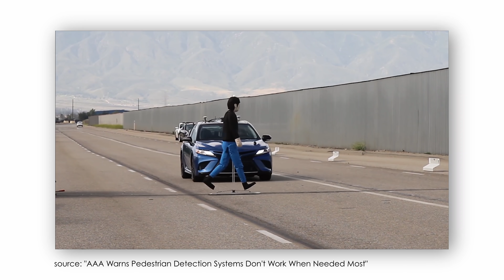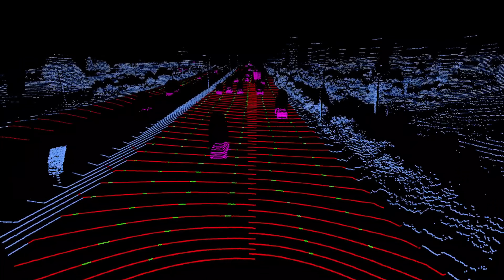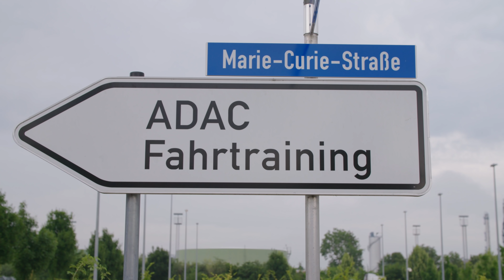The Path to Series Production: Q3 Update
Luminar’s approach from the start was to develop an integrated hardware and software solution that safely unlocks autonomy at all levels. With Iris as the foundation, our software stack enables an unmatched level of reliability, precision, and confidence to enable next-generation safety features and hands-off, eyes-off highway autonomy.

All the work we’ve accomplished the past two years with Hydra, our test and development platform, ports over directly to Iris for series production. We remain on track to deliver an alpha version of Luminar’s Sentinel solution by year end with prototypes of Proactive SafetyTM and highway autonomy features.

Watch our first demonstration of Luminar’s software-enabled Proactive Safety in action and follow our progress on the way to series production:

“This proves lidar-enabled safety isn’t just theoretical anymore - there are direct, tangible benefits to be had from our lidar and software. We’re able to have an unmatched level of reliability, precision, and confidence even with some of the most challenging edge cases and driving conditions.”

 - Austin Russell, Founder and CEO of Luminar